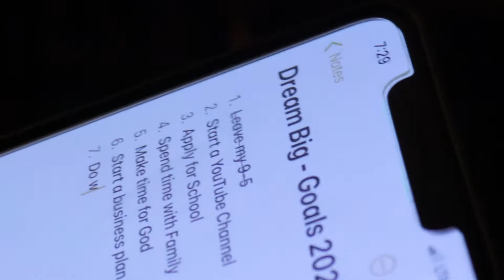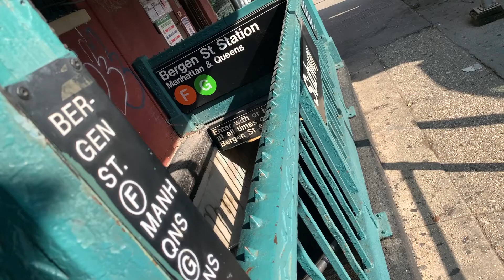Dream Big 2020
Start one day...or Day One

Locations:

Catskill Bagel Co.

Entertainment
By Love Mansuy